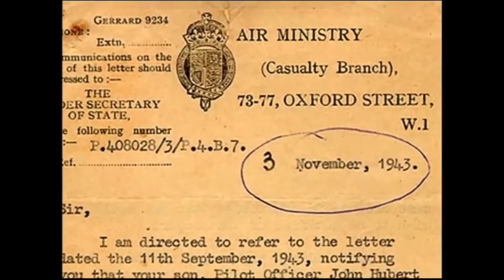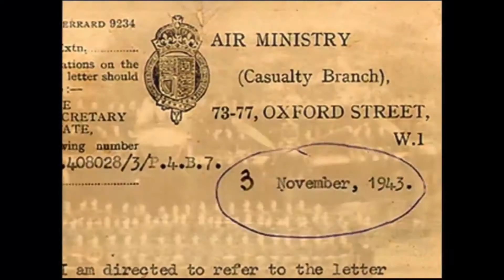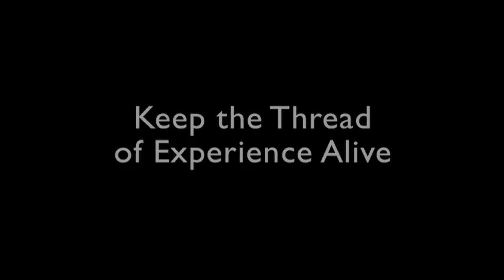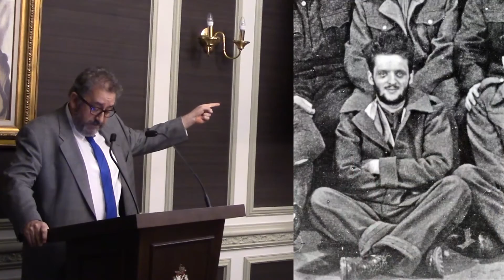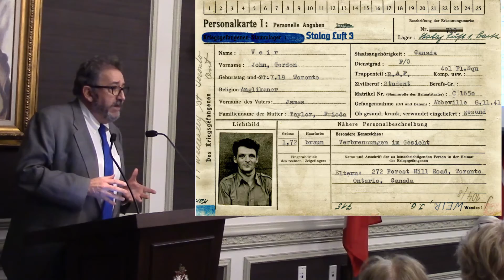Military History Night March 9 with Blake Heathcote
Toronto author Blake Heathcote tells the story of his researches into the wartime experiences of John 'Scruffy' Weir, son of a good Toronto family, Spitfire pilot, prisoner of war, participant in The Great Escape, and spy, as detailed in his book 'Unremarkable: A Good Way to Start".